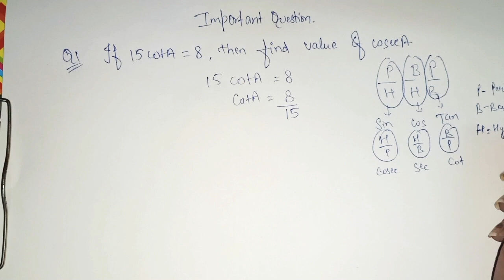Important Questions for 10th Class math 2021 Exam | NCERT - 10th - Math | shalini academy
We have already uploaded many chapter for class 6 to 12.

So watch this video till end and share this in your school's whatsaap group so that other students can also get benefit from it.And if you find any doubt, please write in comment box.